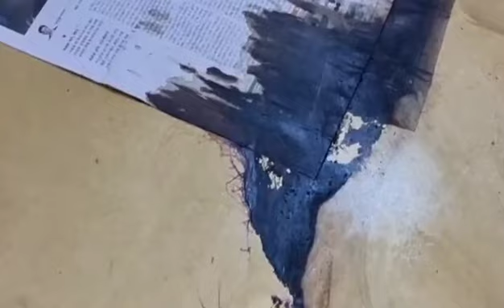[특수청소 전문채널] 고독사현장 삼가 고인의 명복을 빕니다